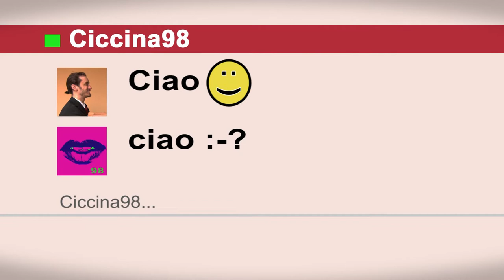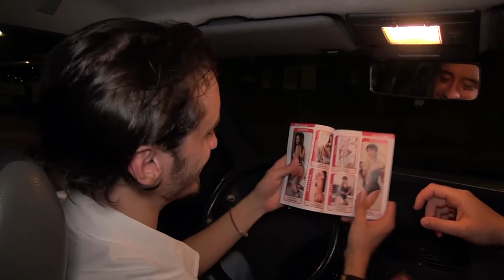La Clé - Cose Pop - Il Backstage del Videoclip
LA CLé e VIDEO TOLENTINO presentano COSE POP un videoclip di RICCARDO SERI, prodotto da LA CLé in collaborazione con VIDEO TOLENTINO tratto dall'album VIA DALLA ROUTINE con IACOPO CICCONOFRI, LORENZO DOMIZI, ALICE FELICETTI, NICOLA SERRANI, MICHELE BELLINI, ENRICO BIAGETTI, PASQUALE APICELLA.
Soggetto LA CLé RICCARDO SERI sceneggiatura RICCARDO SERI riprese PAOLO BARABUCCI ass.riprese e backstage MARTA SCOCCO trucco FRANCESCA PARADISI montaggio RICCARDO SERI grafica FRANCESCA PARADISI RICCARDO SERI organizzazione generale NICOLA SERRANI aiuto regia GIULIA SANCRICCA regia RICCARDO SERI.

RINGRAZIAMO DI CUORE:
-Bar della Stazione (Mauro e Tiziano)
-Le comparse: Daniele Piersanti, Bendetta Mazzoni, Francesca Paradisi, Marta Scocco, Ketty Marucci, Alessandra Tartari, Francesca Vecchiolla, Mauro Capozzucca, Cinzia Bonifazi, Paola Uagami, Flavio Scarpacci, Gloria Leoni, Alessio Scarpacci, Tiziano e Mauro Ballini, Vincenzo Cristiani, Valeria Picozzi (e coloro di cui ci siamo dimenticati)
-il grande Cesare
-Comune di Tolentino (Orietta Leonori)
-Biblioteca Filefica (Laura Mocchegiani)
-Ketty Marucci, Francesca Paradisi, Alessandra Tartari
-la famiglia Serrani
-Massimo Contigiani, Lorenzo Domizi, Iacopo Cicconofri, Alice Felicetti, Peppe Camomilla, Carlo Barabucci, Barbara Olmai, Sauro Ciarapica, Chiara Del Pupo